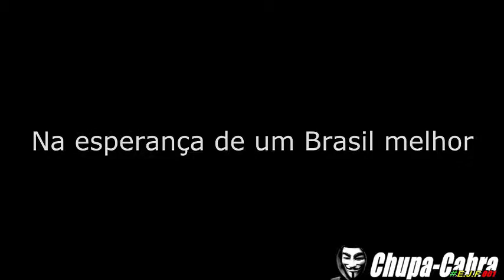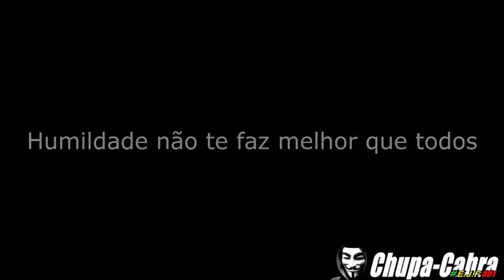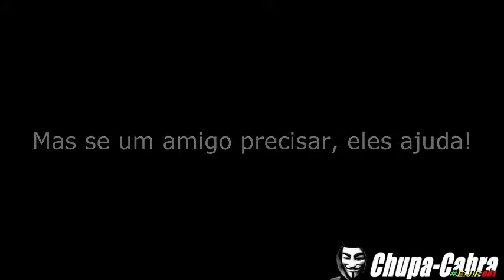Todos unidos por uma só Paixão